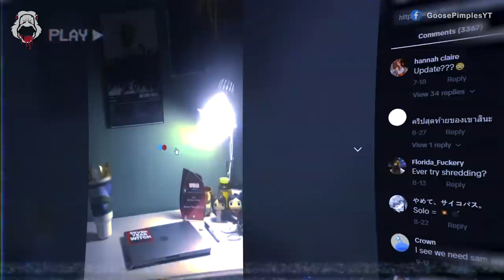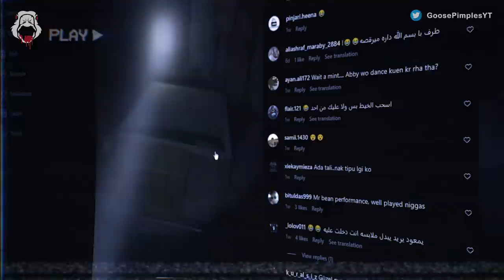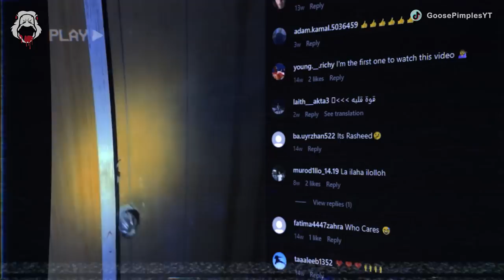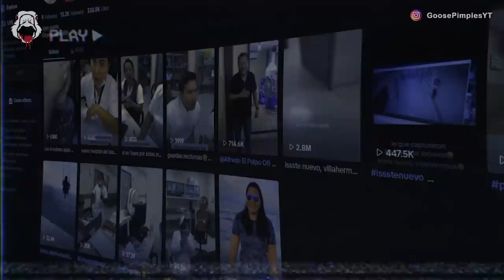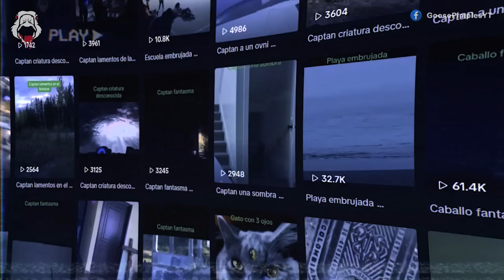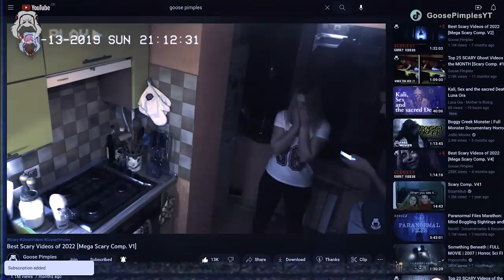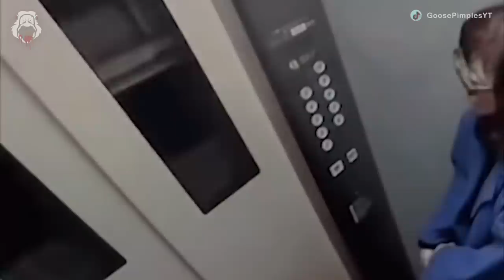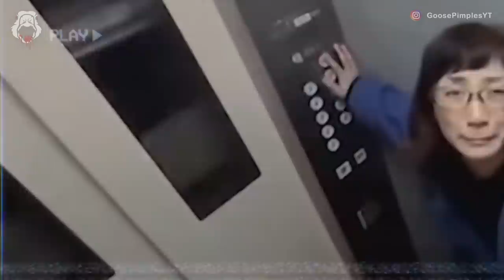10 SCARY Videos That’ll Make You Buy More Locks